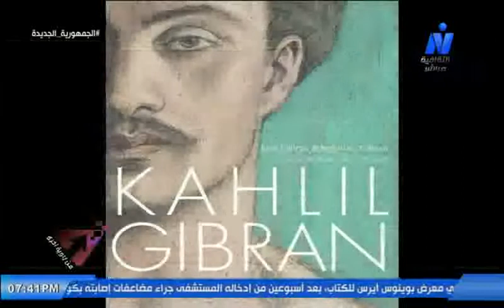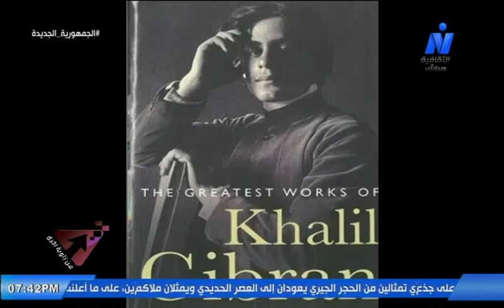جبران خليل جبران من زاوية اخري مع الشاعر والناقد أحمد سراج .إعداد إيمان مصطفي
مع "جبران" ، نرى حكايات الغربة  ، ونراه هو في عيون العالم باحثا عن تسامح انسانى يتسع للجميع
برنامج من زاوية أخري
اعداد : ايمان مصطفى
 - حسين الحسيسي
تقديم :  عبير شوشة
مخرج منفذ : رباب ياسين  -أشرف سليمان
اخراج : سهر منسي
فاطمة الزهراء Producer
قناة النيل الثقافية 16 مايو  2022